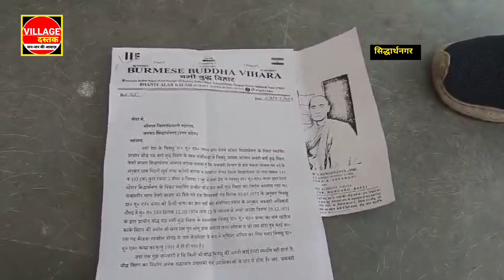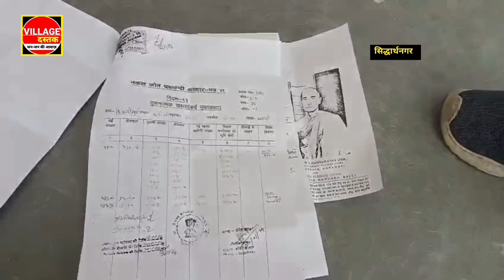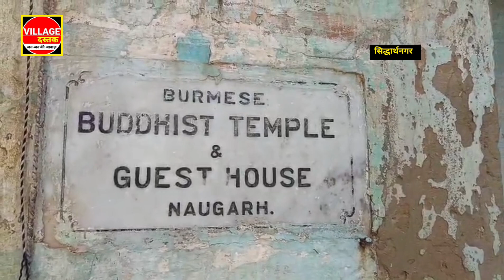बुद्ध के अनुयायियों के साथ फर्जीवाडे का मामला।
Please subscraib @Village_dastak

 प्रदेश की योगी सरकार जहा भूमि माफियाओं पर अपने कड़े तेवर रखती है वही जनपद में एक ऐसा मामला सामने आया है जिससे बुद्ध की धरती से जाने जाना वाले इस जनपद में बुद्ध के ही अनुयायियों के साथ फर्जीवाड़ा किया जा रहा है । मामला जनपद मुख्यालय के स्टेशन रोड स्थित वर्मी बुद्ध विहार का है । जहाँ पर इस बुद्ध विहार को भूमाफिया बेचने में लगे हुए हैं इस सम्बन्ध में भिक्खु प्रभारी वर्मी बुद्ध विहार ने जिलाधिकारी सिद्दार्थनगर को एक पत्र सौप न्याय की गुहार लगाई है । बाद में मीडिया से बात करते हुए प्रभारी भिक्खु आलार कालाम ने बताया कि यह स्थल प्राचीन बौद्ध मठ है जो वर्मा देश के भिक्खु डा0 यू0 एन0 बनथा ने स्थापित किया था । जिन्हें हिंदी भाषा का ज्ञान नही था । सम्बंधित नकल के अनुसार चकबंदी अधिकारी नौगढ़ के पत्र के अनुसार उनका नाम खारिज कर संत कुमार पुत्र भोनू ग्राम बंजरहा व राम नरेश पुत्र भदई रामगढ़ भैरहवा के रूप में अंकित कर दिया है । जिलाधिकारी से पत्र लिखकर ये निवेदन किया है कि प्राचीन वर्मी बुद्ध विहार के फर्जी मालिको के नाम से खारिज करवाते हुए इस मठ के अस्तित्व की रक्षा करने की कृपा करें ।वही इस मामले को लेकर जिलाधिकारी ने बताया कि मामला संज्ञान में आया है मामले मे जांच के लिए उप जिलाधिकारी को निर्देशित किया गया है मामलें मे दोषी पाये जाने पर कार्यवाही की जाएगी।
बाईट -1 भिक्खु आलार कालाम, प्रभारी वर्मी बुद्ध विहार
बाईट 2 - - - जिलाधिकारी पवन अग्रवाल